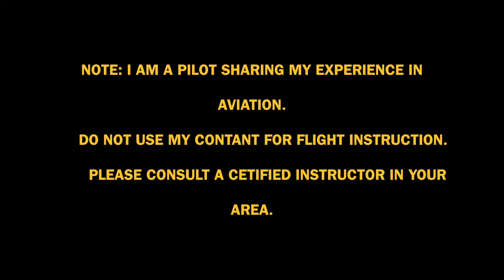C172RG | CheckOut | Live ATC Audio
This was a aircraft checkout on a Complex Aircraft, so I can be able to rent.

Flight Instructor is Michele Rash from Superior Aviation Gateway in Tampa Florida. Home airport is Tampa Executive Airport (KVDF)

Song Title: Funkyelement